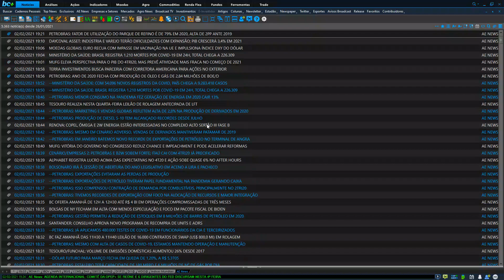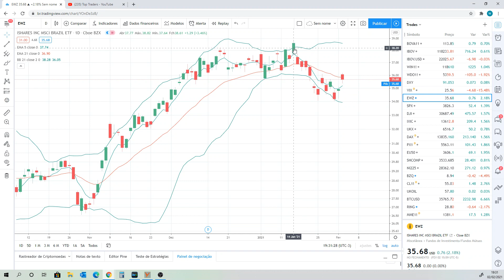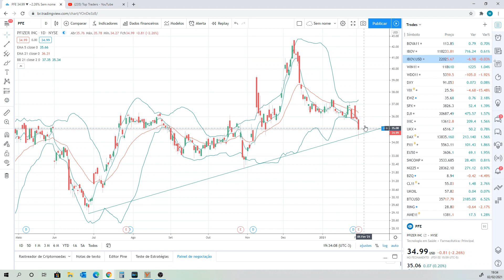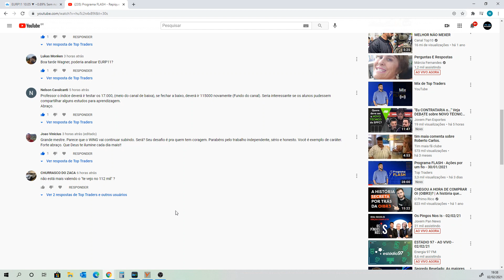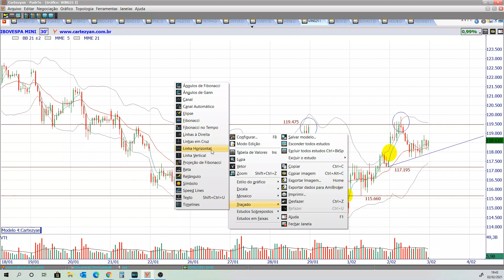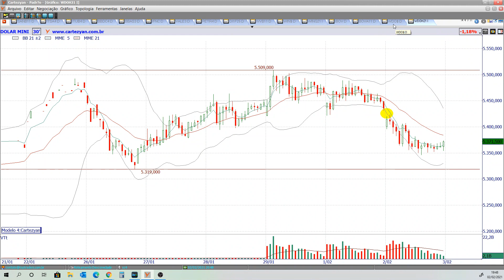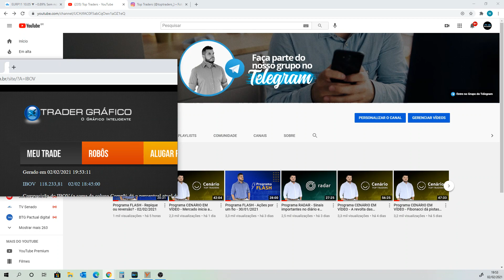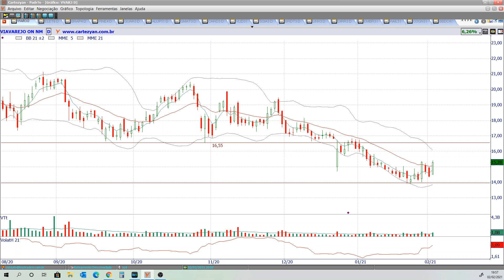Programa NA MIRA DO TRADER - Mercado deixa um importante sinal - 02/02/2021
Ativos estudados no programa de hoje:

Benchmarks: DAX, FTSE, PCAC, SHANGAI, DOW JONES, S&P500, NASDAQ, IBOV em dólar e IBOV;
Ativos fixos: MME, RING, IVVB11, PETR4, VALE3, BZQ, DI, IFNC, VIX, DXY, EWZ, ABEV3, B3SA3, ITSA4, ITUB4, BBDC4, BBAS3, SANB11 e BOVA11;
Criptomoedas: BITCOIN;
Petróleo: BRENT e WTI;
Futuros: WDOH21 e WING21;
Pedidos do You Tube: EURP11;
Balanços norte-americanos: PFE, COP, AMZN, XOM e GOOG;
Metálicas: GOAU4, GGRB4, CSNA3 e USIM5;
Destaques de alta: VVAR3, BRKM5, EMBR3, TOTS3 e BTOW3.